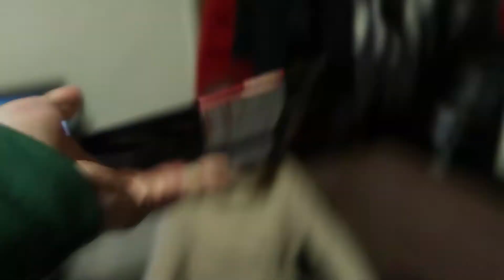MAKING PANCAKES WITH JACK AND MEG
Or should we say how not to make pancakes. Hope everyones pancakes day was a successful as ours. Stay Intrepid.

Music by Ben Porteous Butler and the song is called Mr Magpie lost the infocumber